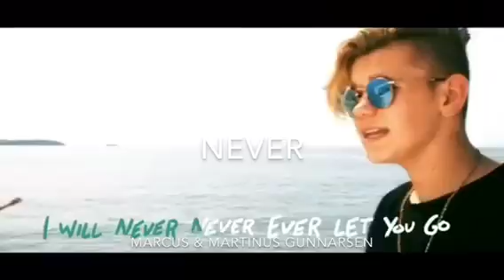Marcus & Martinus - Guess the song - Speed x2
I’m sorry for the mistake at Dance with you!
Of course it should not be Fange with you!!

And sorry for the sound disappearing at remind me too!